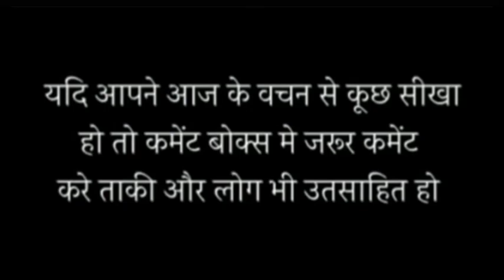क्यों 24 hour हमारा मन भटकता है II Br Suraj Premani II Important Message II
19 इसलिये तुम जाकर सब जातियों के लोगों को चेला बनाओ और उन्हें पिता और पुत्र और पवित्रआत्मा के नाम से बपतिस्मा दो।
मत्ती 28:19